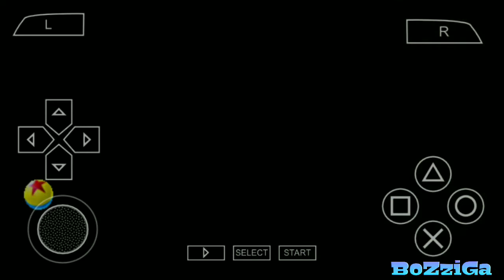Woody Hampir Saja Ketinggalan ~ Toy Story 3 PSP | Chap4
Halo guys, kali ini gua upload lagi nih lanjutan toy story 3 yang kemaren. Si woody ketinggalan jadinya harus nyusul deh. Dekejar bola basket gara gara nyangkut -_

Chapter

00:00 intro
00:13 Pembukaan
00:51 Gameplay
06:33 Penutupan

Suport Area

Credit

Information Video

Device   : Xiaomi redmi note 3 pro
Editing App  : Kinemaster
Thubnail : Pixellab

Intro    : Unknow Brain ~ Hollywood Perfect

Resource